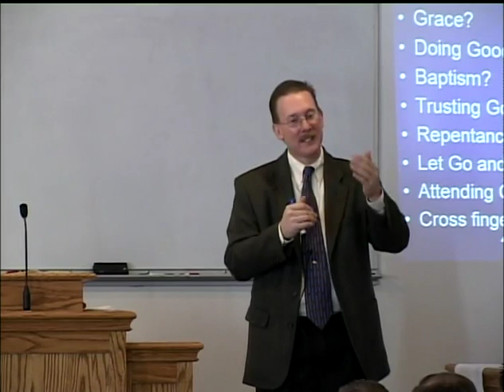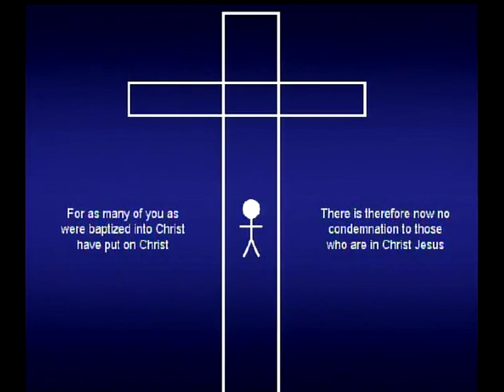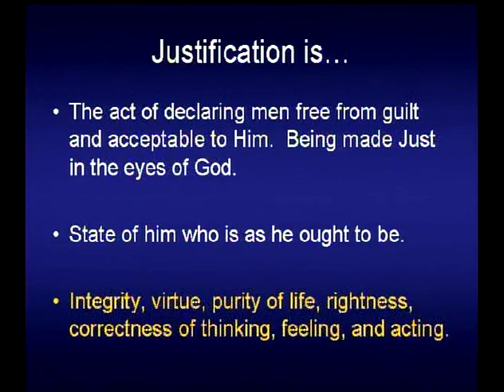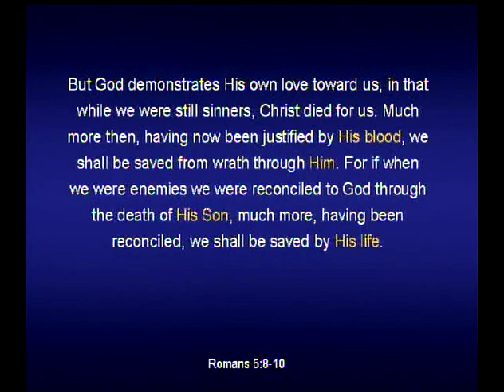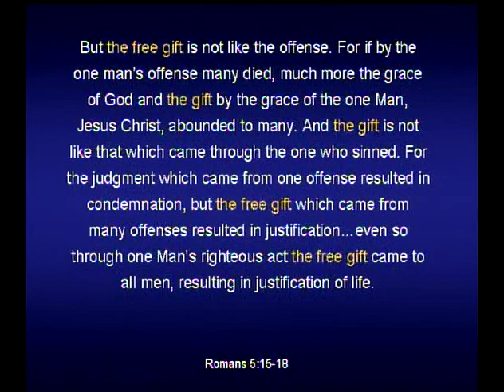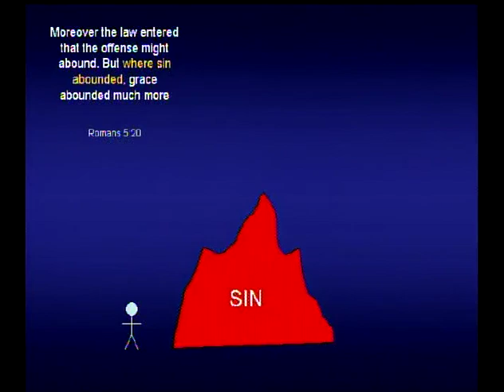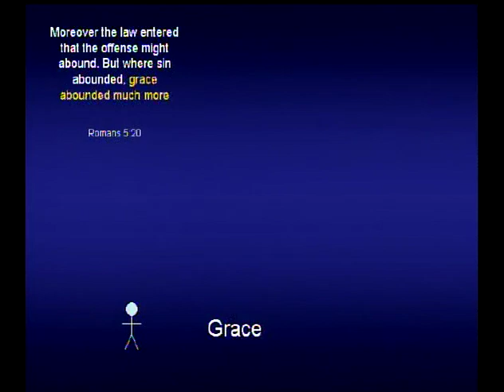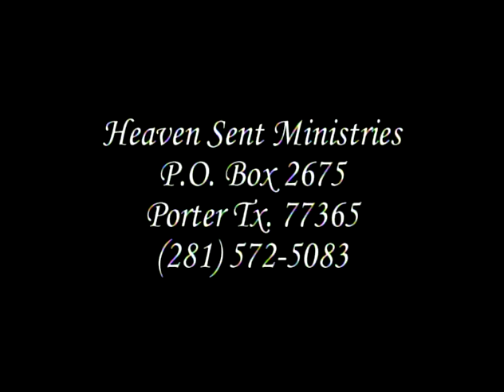#7 Justification, Sactification, and Grace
Recording courtesy of Heaven Sent Ministries